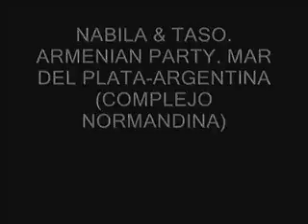GREEK & ARABIAN NIGHT